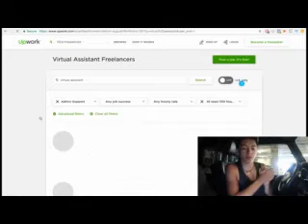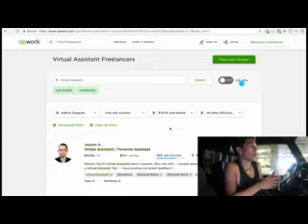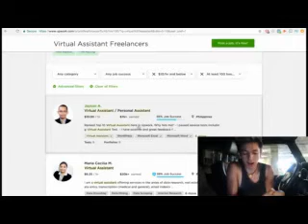How To Make Full Automated Dropshipping Website || How To Automate Your Dropshipping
How To Make Full Automated Dropshipping Website
How to Automate Your Dropshipping

Fully Automated Dropshipping Website With 8000 Products - Earn passive income on Autopilot
Do you dream of owning your own online business with which you can earn passive income on autopilot? Here

We'll help make your dream true: Introducing - Easy Dropshipping Biz

You'll get a FULLY AUTOMATED drop shipping website with more than 8000 products. All you need to do is to get a domain name and start promoting your website.
You can earn thousands of dollars from your store with $0 setup costs $0 inventory investment. Everything will be handled for you including shipping of your orders, customer support etc.
In the administrator area you will add the % profit you want to earn (no limits) and the products with be updated
with new price.
The dropshipping company will provide support to your customers directly. So if anyone sends an email the receiver
will be the company.
If a customer orders a product, then the company ships the product to your customer directly.
If there is any faulty product they contact the company directly. Not you .
The gateway that is used is the companies account. So if there is chargeback you don't get affected at all.

Note: You cannot add your products, you can only promote your website and whenever you get an order the dropshipping company will handle everything for you.